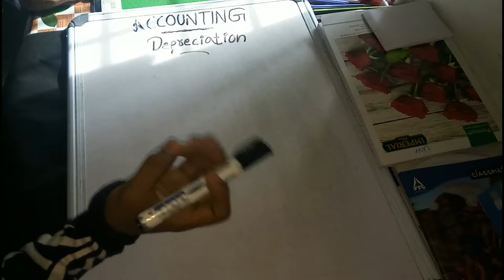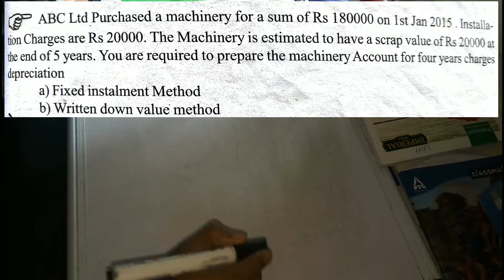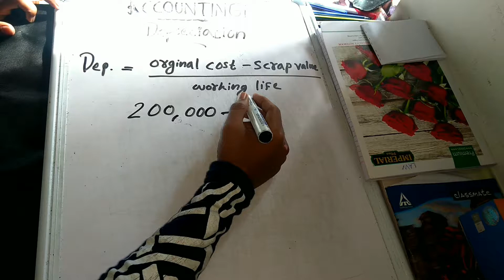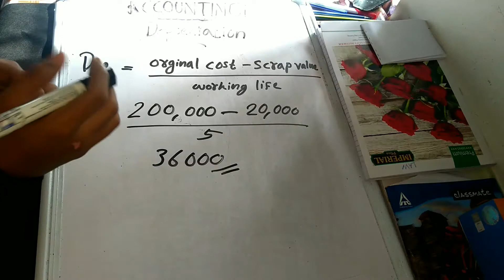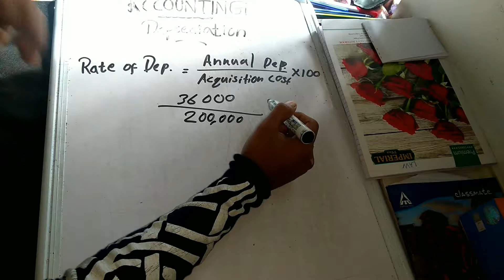Accountancy depreciation problem question in Malayalam | Part 2 | Plus two edu